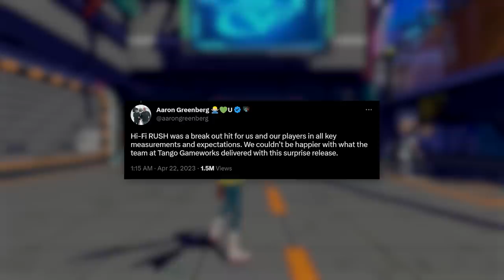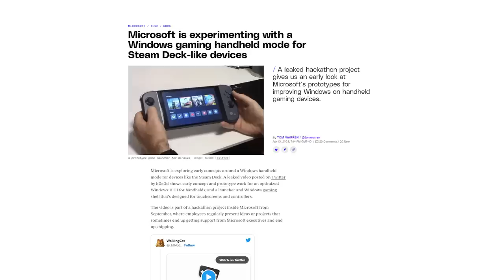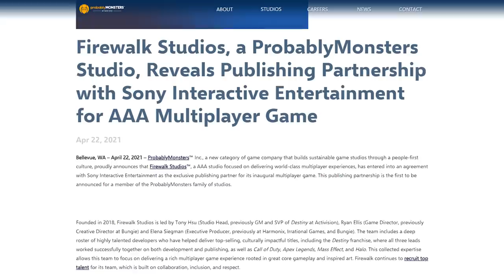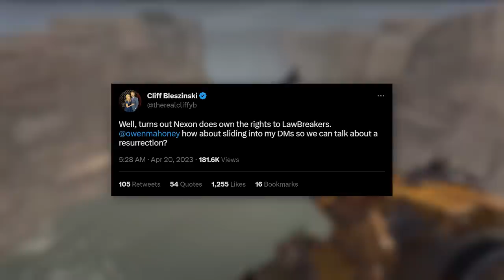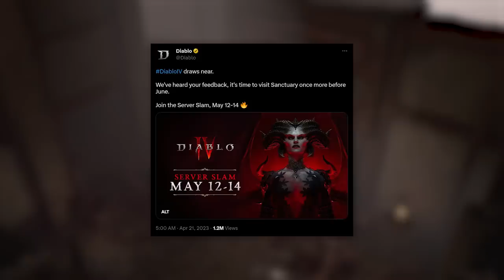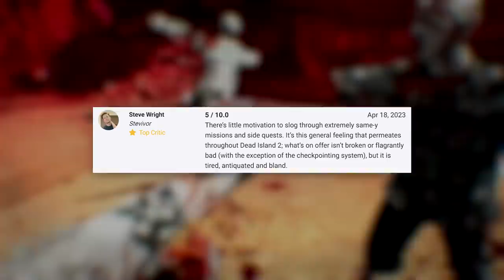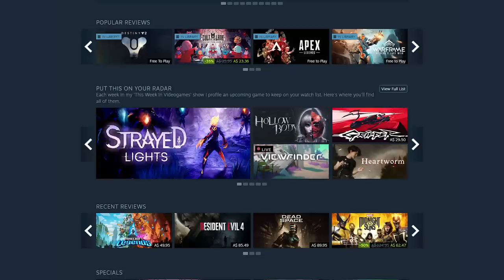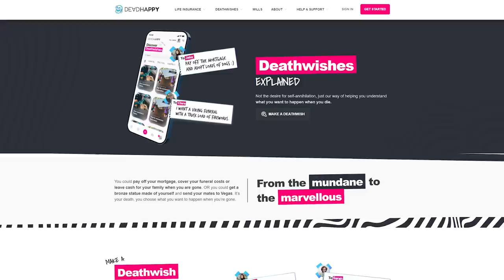Jedi Survivor, Lawbreakers dies (again) and Hi-Fi Rush flopped? | This Week in Videogames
Jedi Survivor is (almost) here, Lawbreakers (probably) isn't coming back and Hi-Fi Rush may not have had the success it deserves.

If you want to check out Darkest Dungeon II (or any other game I profile in the 'Put This On Your Radar segment) you can find a link to it on my Steam Curator page:

Sources:
• HiFi Rush